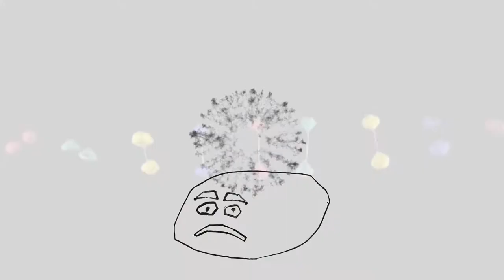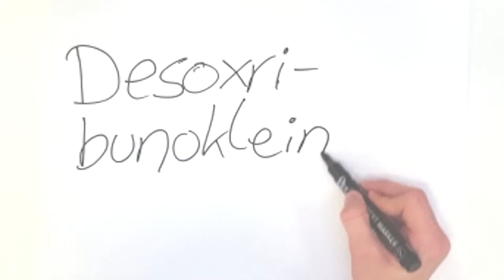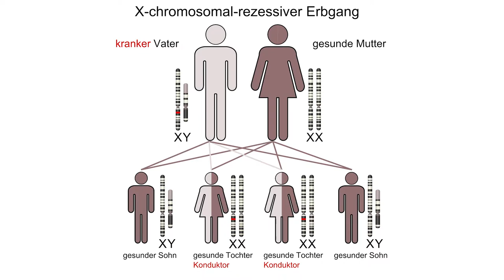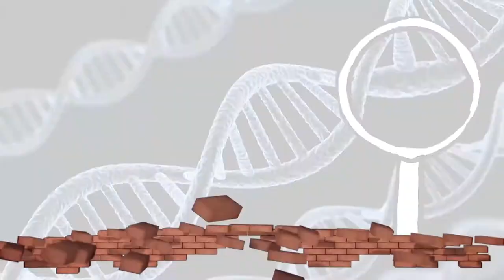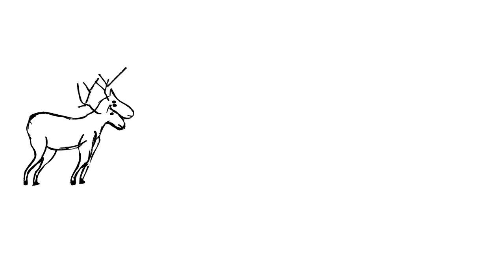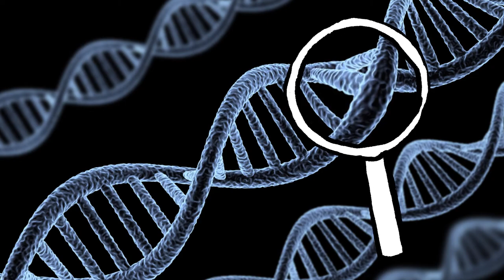CRISPR - Was ist das? [The Ultimators]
CRISPR. Wer bei diesem Wort an einen Müsliriegel denkt, liegt leider falsch! CRISPR/Cas9 ist ein Genmanipulationstool, welches theoretisch in der Lage sein könnte, die komplette Menschheit auszulöschen!